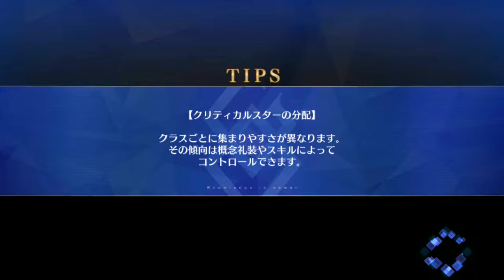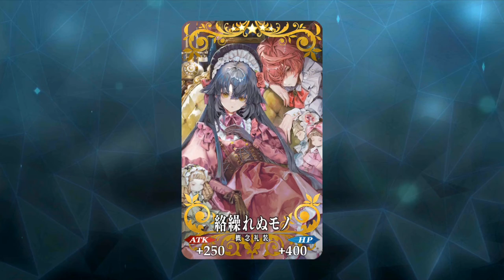Fate/Grand Order - Akihabara Explosion - 40th Shop Arrow 1&2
03:44 - Battle scene.